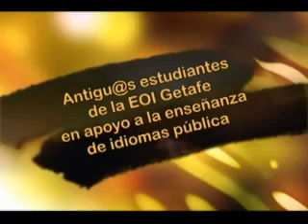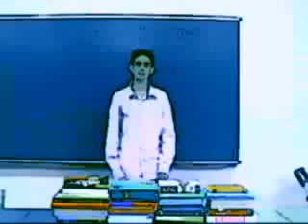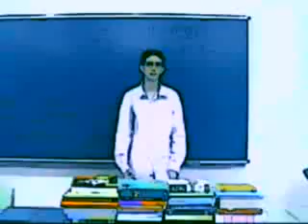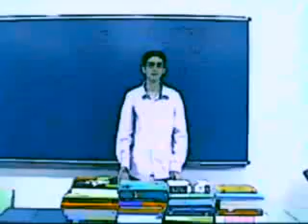Explaining Abstract Ideas: Philosophy (NA2 2009 EOI Getafe)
"On 'The World As Will and Representation,' by Shopenhauer" Jonathan got his Avanzado 2 certificate, a B2, in June 2009. He kindly agreed to shooting this video in support of EOI state-run language shools. This happened in September 2009. In this monologue, he explains the key concepts in this essay by the German philosopher.
Thanks, Jonathan!
English at EOI Getafe. Check out the Students' Corner at EOI Getafe website!